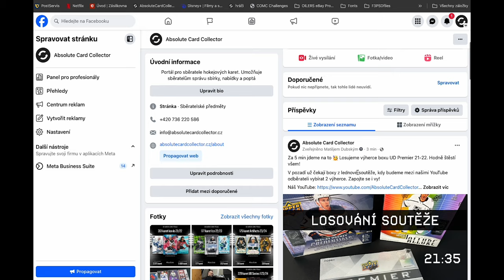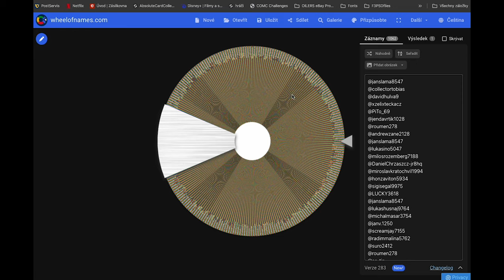Losování soutěží pro odběratele! Box Upper Deck Premier 2021-22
Gratulace vítězi! Nebo si ji nech poslat z objednávkou na našem webu. Stačí napsat do transakce. Ostatní nezoufejte a účastněte další soutěží. Na našem YouTube stale nějaká běží! Díky moc všem za účast!

Hudba na pozadí:
Music from Uppbeat (free for Creators!)